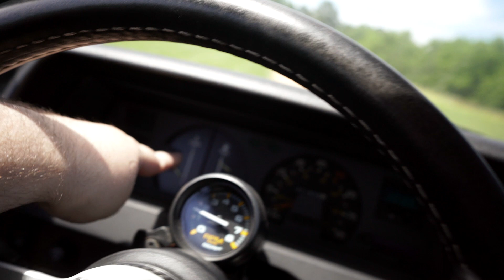Shipping off the 240SX S13 | SuperFreeStyle Ep28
The black S13 240SX is done and it is time for it to go home to California.